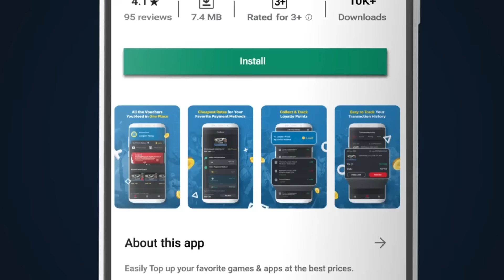SOLO SHOPPING | OMOCRAFT #4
To redeem the code:
Login/Create an account
Go to ‘MY POINTS’
Collect 1,000 P POINTS!